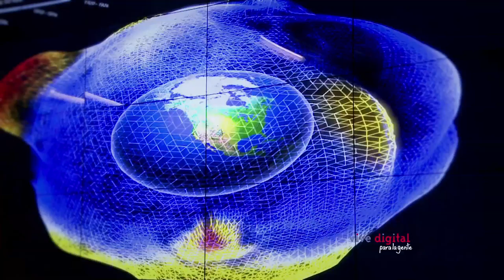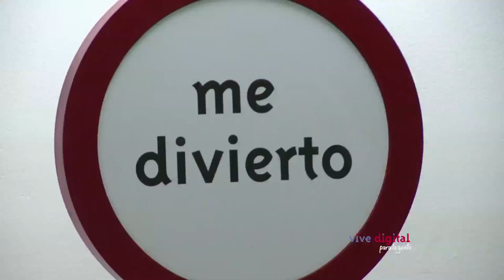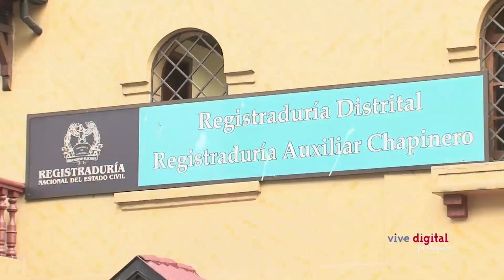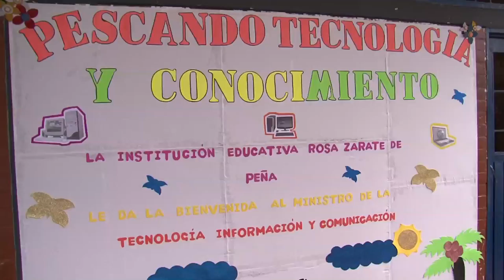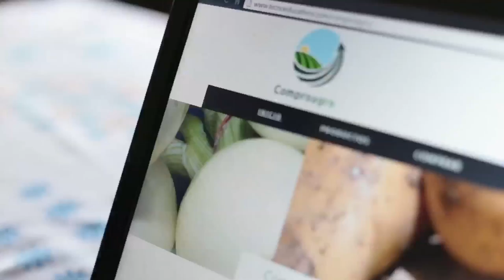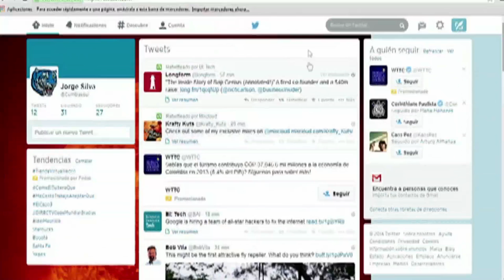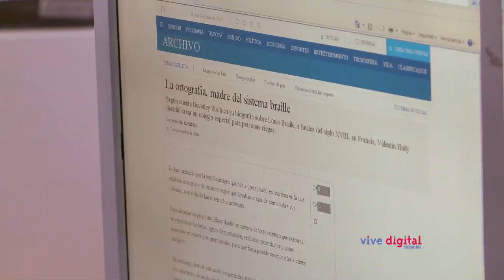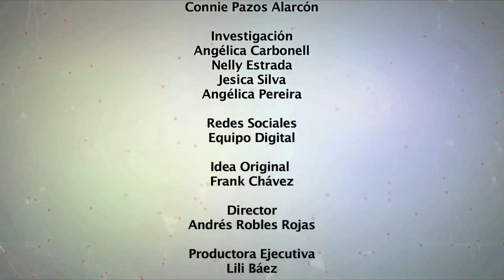Cap 24. Lo mejor de Vive Digital TV 2015. Primera parte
En el 2015 las historias de ViveDigitalTV fueron protagonistas. Presentamos el primer resumen con lo mejor del año.